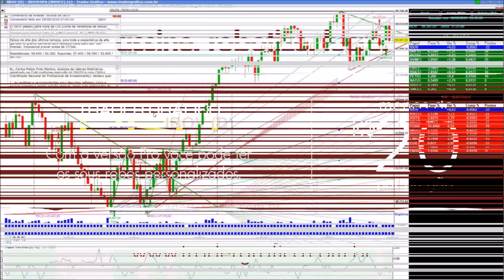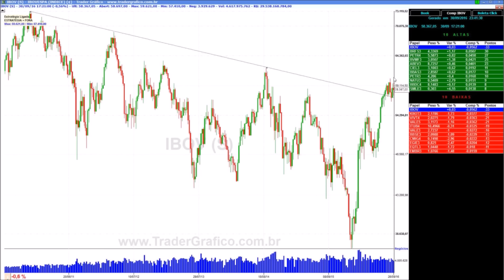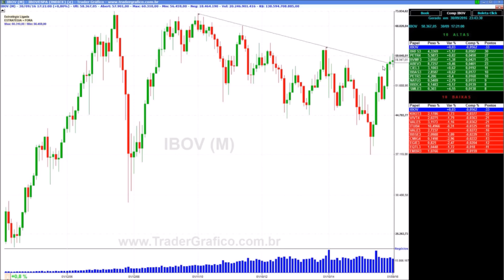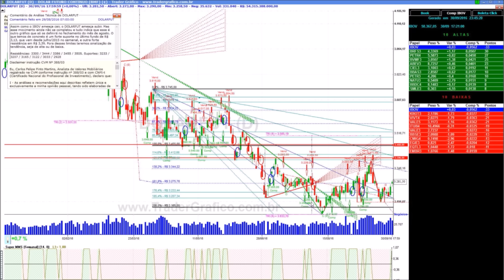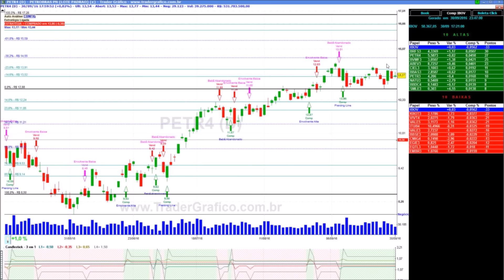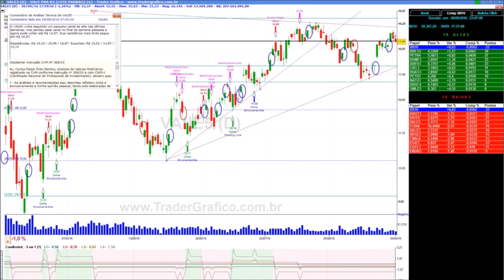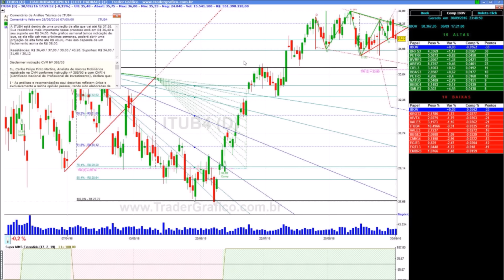Giro de Mercado em 5 min - para 03/10/16